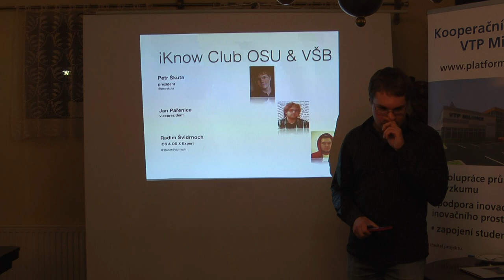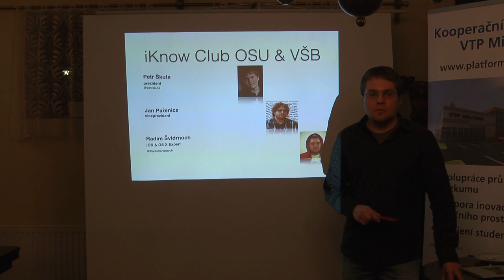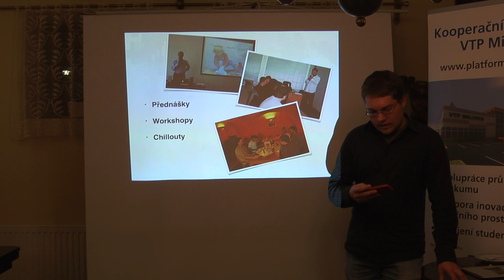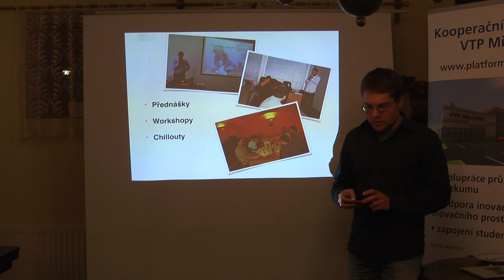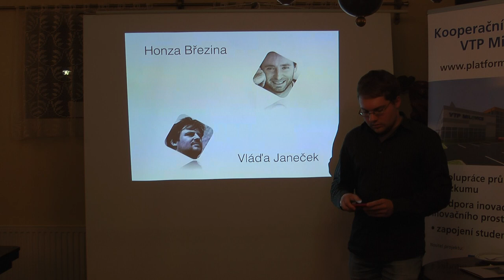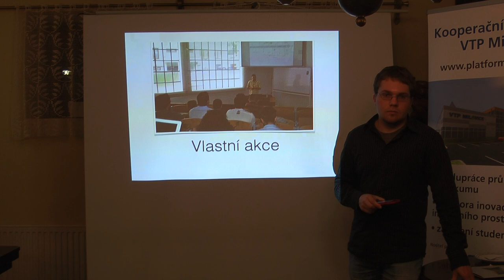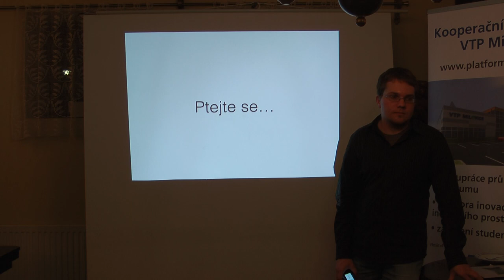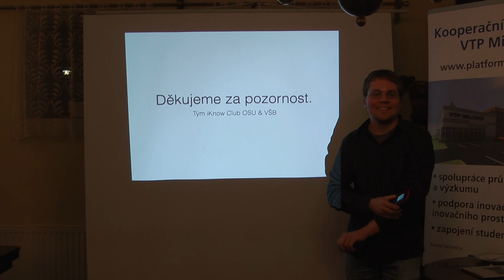Petr Škuta - Představení Ostravského iKnow klubu na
iKnow Club spojuje studenty, kteří jsou fanoušky nebo uživateli produktů společnosti Apple. Cílem organizace je sdílet znalosti a zkušenosti s těmito produkty. iKnow Club pak svým členům nabízí řadu výhod, pořádá neformální setkání se zajímavými hosty, přednášky a workshopy, a nezapomíná na osobní podporu a konzultace.